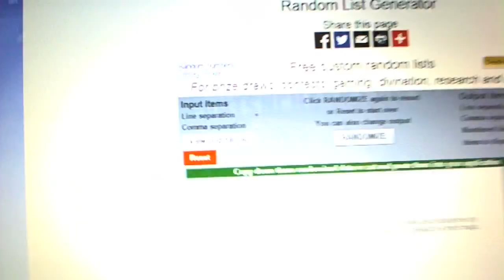C&C #5204 Multi Random